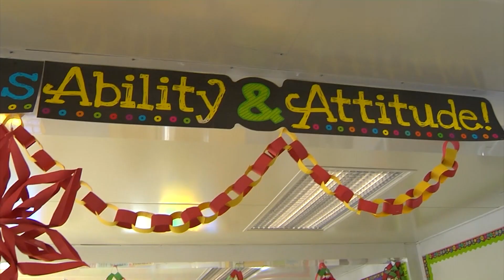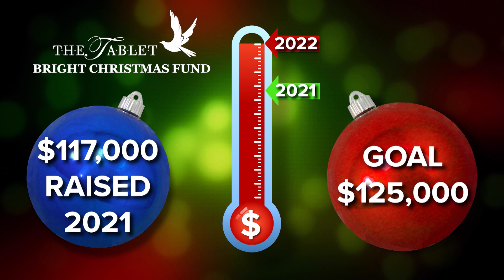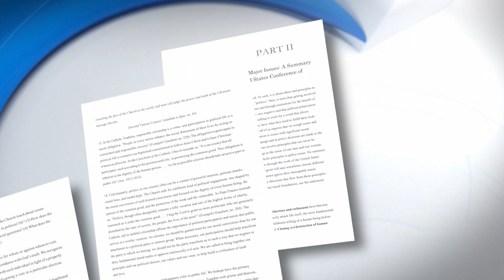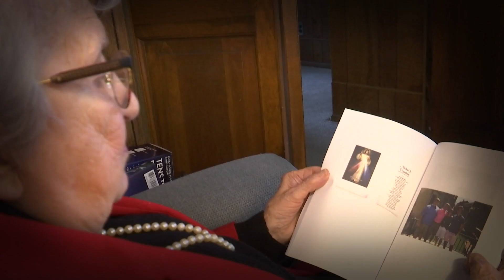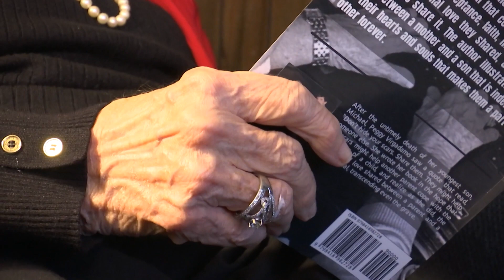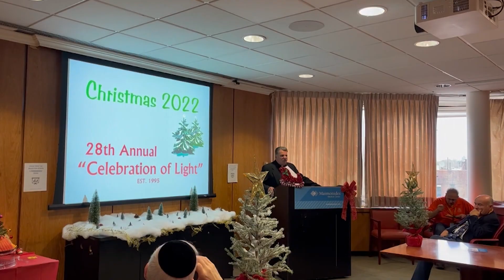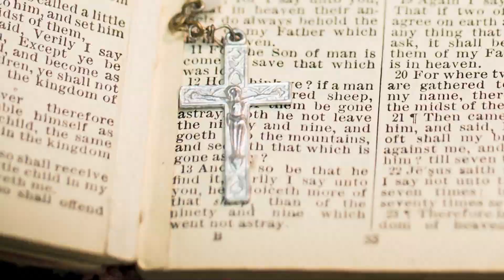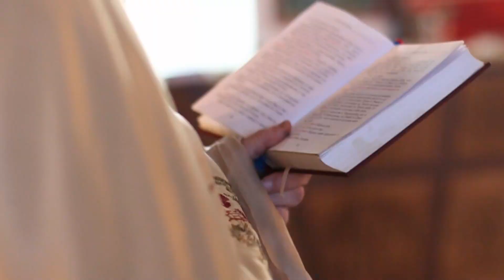Catholic News Headlines for Friday 11/18/22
It was a jam-packed week for U.S. bishops.

Parishioners at St Michael - St Malachy have made it their mission to welcome the strangers to the Big Apple.

We'll have the story of a day camp at Our Lady of Fatima in Jackson Heights that draws campers from all over the borough.